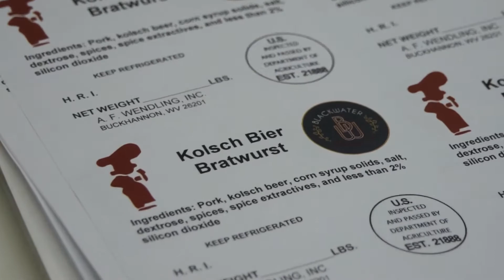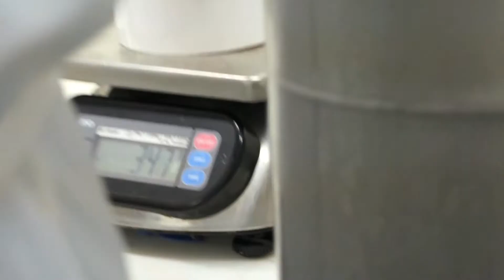Kolsch Bratwurst Wendling Blackwater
The creation of our new Kolsch Bier Bratwurst. Watch as Chris Wendling from A.F. Wendling's Foodservice, and Lincoln H Wilkins Jr. from Blackwater Brewing Company put their heads together to create a truly local, and divinely delicious new bratwurst. Order some for your restaurant today. Available ONLY from A.F. Wendling's Foodservice!